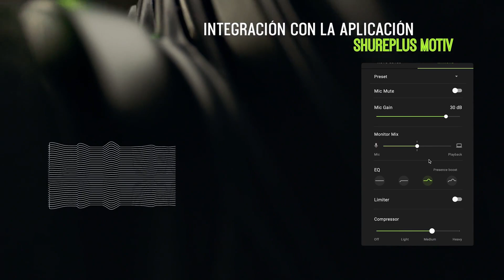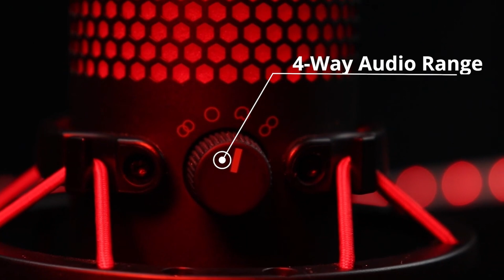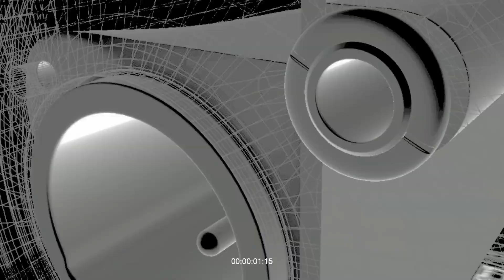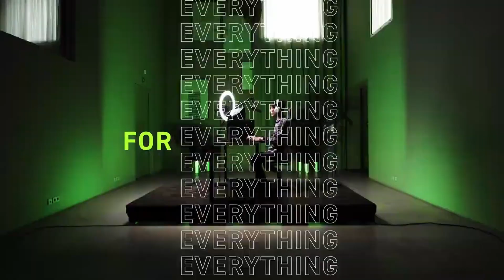MEJORES MICRÓFONOS PARA STREAMING y PODCAST DE 2023 | Los 5 Mejores Micrófonos [2023]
Aquí tienes la lista con los que en mi opinión son los cinco mejores micrófonos para streaming y podcast de 2023 ⬇️
👉 5. HyperX Quadcast 👇

En el video de hoy te mostraré, los que en mi opinión personal son los cinco mejores micrófonos para podcast y streaming de este 2023.
Si estás interesado en saber más acerca de algún micrófono, comprobar su precio actual o directamente estás dispuesto a comprarlos tienes arriba o en el comentario fijado los links directos a Amazon para cada uno de los micrófonos del top.

Especificaciones de mi PC:
👉 Lian Li O11 Dynamic Evo White (Caja PC) 👇

¿Con qué grabo mis vídeos?:
👉 Sony A7 III (Cámara principal) 👇